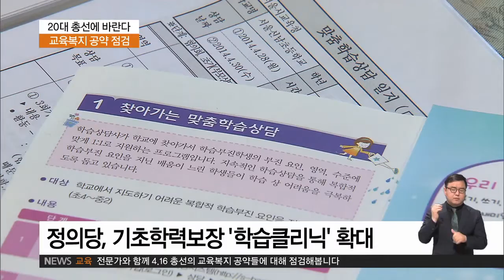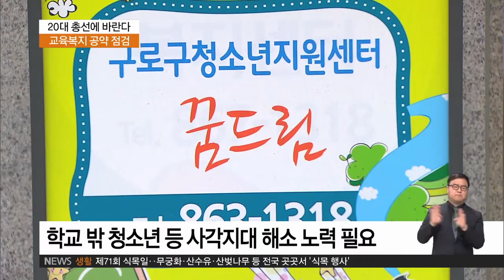2016.04.05 [총선 공약 점검] 20대 총선에 바란다 - 교육복지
아나운서
먼저 학부모들의 교육비 부담을 줄이고, 학생들의 평등한 교육 기회를 보장하기 위해 각 정당들이 여러 교육복지 공약들을 내놨는데요. 눈여겨 볼만한 공약들은 어떤 게 있을까요?

김진석 교수 / 서울여대 사회복지학과
먼저 새누리당의 경우, 지난 대통령선거 시기에도 등장했던 고교무상교육 관련 공약을 다시 내놓았습니다. 그리고 학교 학습환경 개선을 위해 학교 냉·난방이 잘 이루어지도록 하겠다는 대책도 내놓았구요.

다음으로 더불어민주당은 새누리당과 마찬가지로 공교육 강화의 차원에서 고교무상교육을 실시하겠다는 공약과 학교 학습환경 개선과 관련한 공약을 내놓았습니다. 또한
낙오자 없는 학교 환경 조성을 위해 시도교육청에 학습클리닉센터를 운영하겠다는 공약을 내놓았습니다.

...중략...

교육과 보육의 영역 등 우리나라의 아동과 청소년이 건강하고 행복하게, 존중받으며 자랄 수 있도록 하기 위한 구체적이고 실현가능한 정책의 패키지가 필요하다는 생각입니다.

제가 굳이 패키지라고 굳이 얘기하는 이유가 있습니다. 현재 우리나라 아동 청소년을 위한 정책은 보건복지부, 교육부, 여성가족부 등으로 주무부처가 분산되어 있습니다. 그리고 이뿐만 아니라 문화체육관광부나 법무부, 통일부 등에서도 다양한 아동청소년 관련 정책을 내놓고 있는데요.

이들 정책이 정책 수요자인 아동과 청소년 입장이 아니라 공급자인 주무부처 입장에서 각기 제시되다보니 정책의 일관성과 정합성이 부족한 상황입니다. 그만큼 중복과 누락의 문제가 상시적으로 제기되고 있구요. 이런 문제점을 해결하기 위해 수요자인 아동과 청소년을 중심에 놓고 다양한 정책을 설계해서 패키지로 제시하는 접근이 필요하다는 겁니다.

다음으로 학교와 지역사회의 결속력 강화를 위한 노력입니다. 학교는 우리사회 대부분의 아이들을 돌봐주는 든든한 울타리 역할을 하고 있지만 울타리 밖에 있는 이들에게는 매우 폐쇄적이고 멀게만 느껴지고 있는 것도 사실입니다.

학교와 지역사회가 결속력을 강화하고 학교밖 청소년이라든지 다양한 사각지대의 아동과 청소년도 보듬을 수 있는 공간과 자원이 될 수 있도록 사회적 환경과 조건을 조성하기 위한 정책적 노력이 필요하다는 생각입니다.